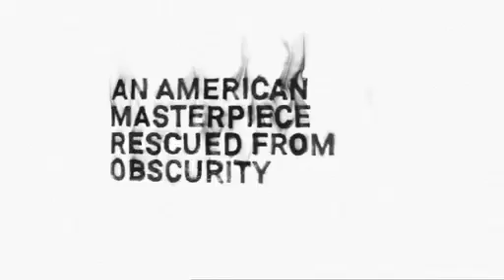killer of sheep trailer